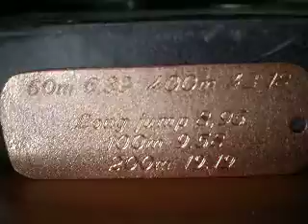k f s P4140014